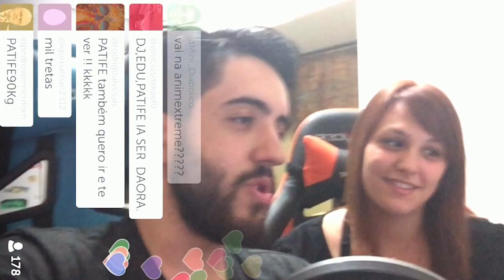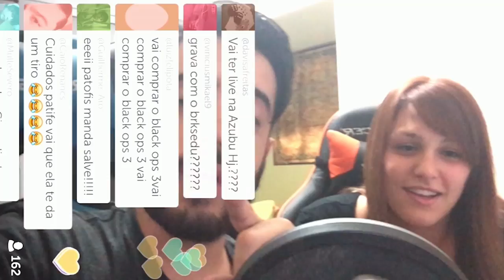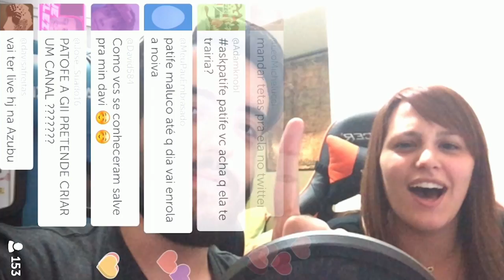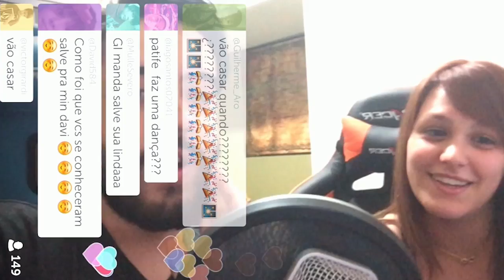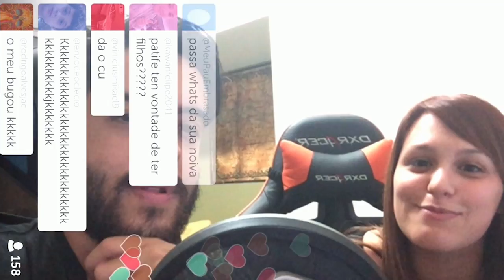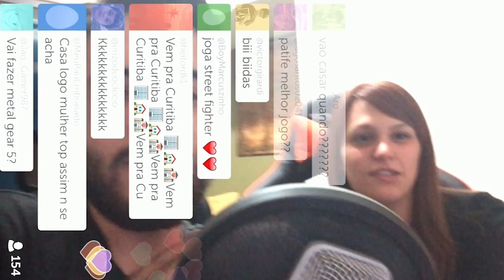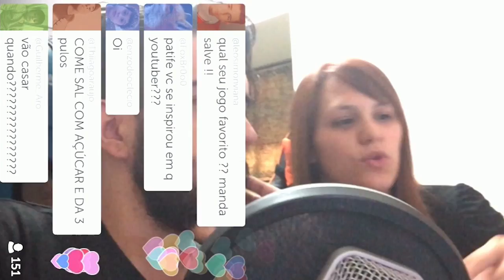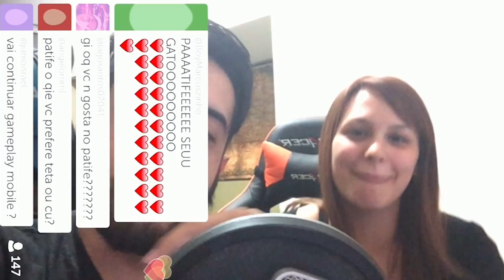PERISCOPE POLÊMICO! Tetas de Youtubers, Tretas da BGS e Jogos Enganadores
Valeeu!